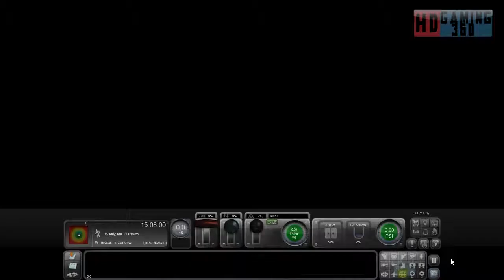Train Simulator 2016 - Career Mode - LNER Peppercorn Class K1 - West Durham Rail Tour Part 1